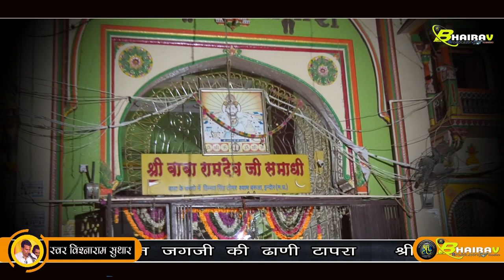SINGER VISHNARAM JI SUTHAR NEW SONG BABA RAMDEV JI KA